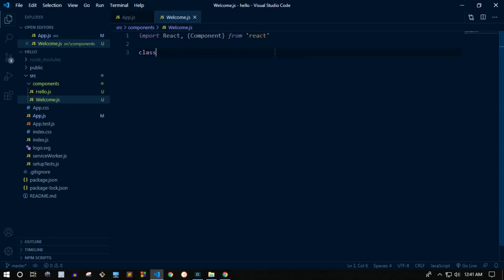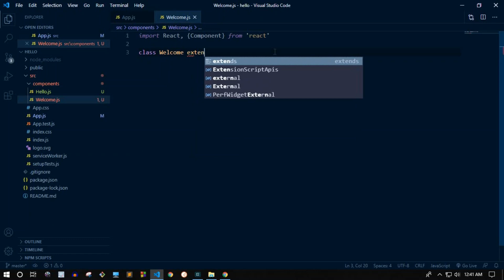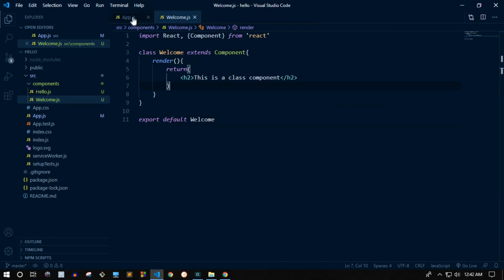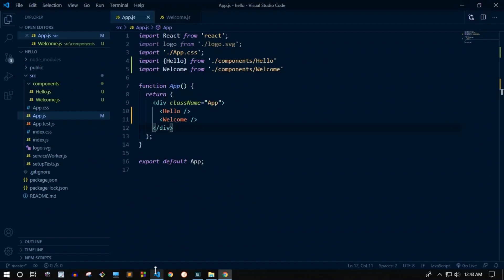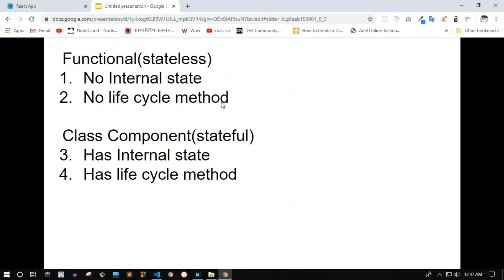06. Class Component || React JS || Bangla Tutorial